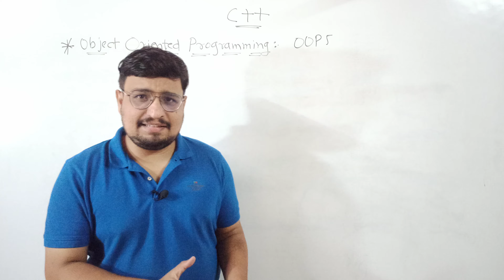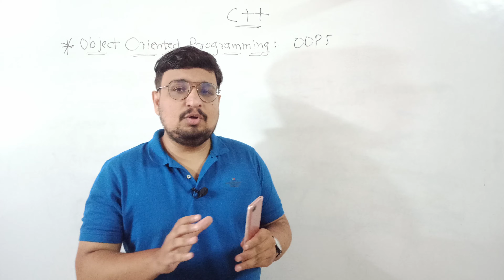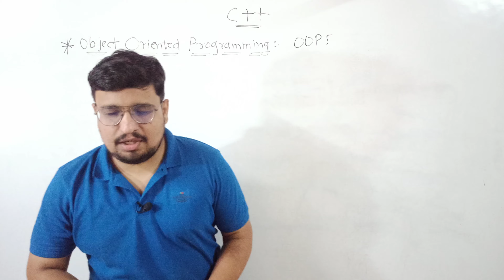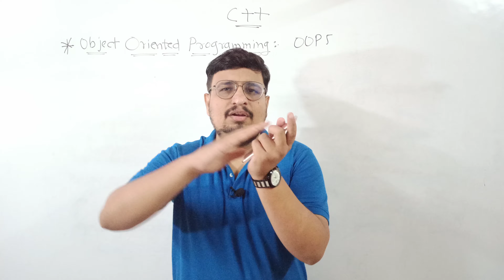OOPS Explained using Free Fire/PUBG | C++ Tutorial PART 50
In this series, we are going to discuss all concepts of c++ programming.
key features of this series:-
1) Easy to understand
2) For Absolute Beginners
3) More Practical Based

             In the previous video, we discussed what is procedure oriented programming and what is object oriented programming approach and in this video, we are going to see what is OOPS using Free Fire or we can say PUBG...